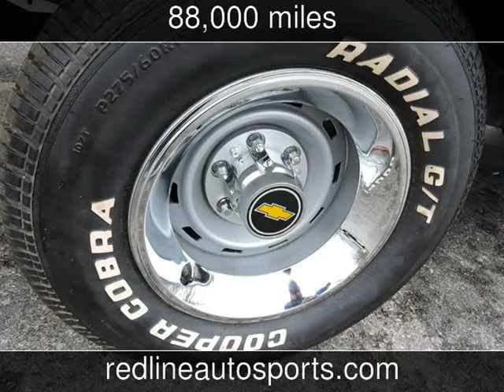1969 CHEVROLET CUSTOM 10 Used Cars - RedLineMuscleCars.com,Oklahoma - 2017-06-01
See more details about this used car This 1969 CHEVROLET CUSTOM 10 with 88,000 miles is for sale at RED LINE MUSCLE CARS.